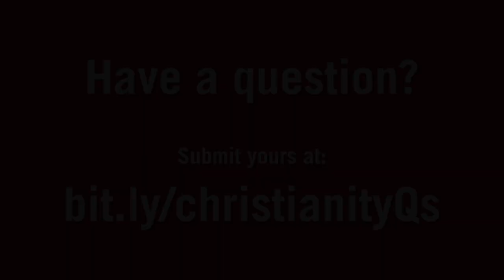Rev. Dr. Tanisha Sparks on Women's Ordination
For the Week of Prayer for Christian Unity 2021, members of Santa Clara University respond to your questions in a video series: "Ask Us Anything: Christianity Edition."

In this video, the Director of Finance and Administration, Jesuit School of Theology at SCU, Rev. Dr. Tanisha Sparks, addresses the question, "Given Pope Francis' new thoughts on women, do you think there will be more opportunities for women to be ordained in the future?" She does so from her perspective as an ordained Baptist minister.